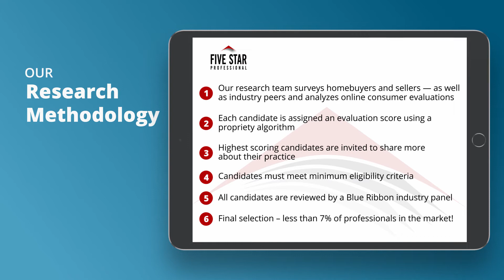2021 Denver Five Star Real Estate Agent Rhonda Snyder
Rhonda Snyder wins the 2021 Five Star Real Estate Agent Award! Five Star Real Estate Agents represent those who are outstanding in their field. Winning agents are selected as a result of a rigorous and objective research process. For any market, each year’s field of winners represents no more than 7% of agents within the market.